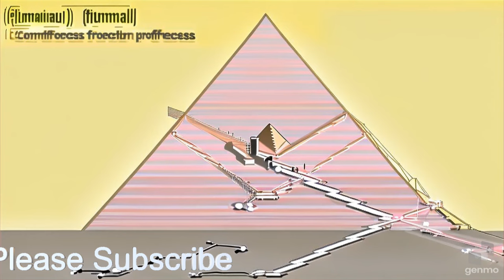Animation Egypt's Construction History: Building Techniques, Trends, and Traditions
Explore the dynamic world of construction in Egypt! From ancient marvels like the Pyramids to modern skyscrapers, discover the techniques, trends, and traditions that shape Egypt's architectural landscape. Dive into the rich history, innovative methods, and sustainable practices that define construction in this iconic land. Whether you're a construction enthusiast, architect, or simply curious about Egypt's built environment, this video offers insights and inspiration. Join us on a journey through Egypt's construction legacy!